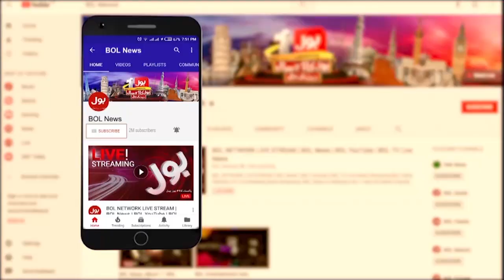Pakistan vs New Zealand T20 Match | New Zealand Beat Pakistan By 9 Wickets | Breaking News